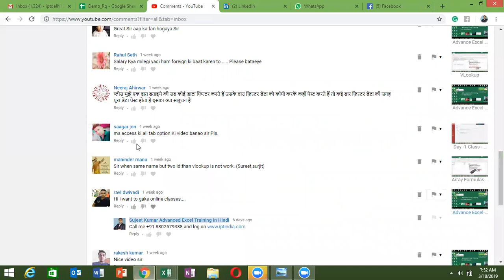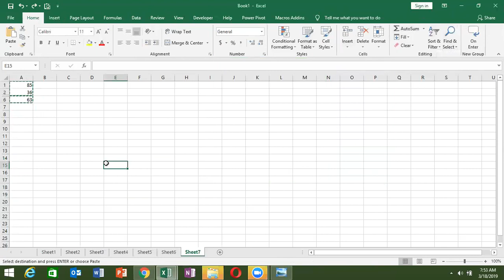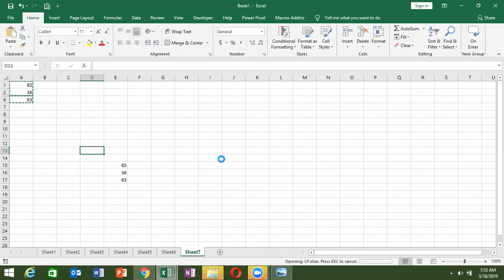Neeraj Excel Filter Q Solution - Advance Excel Course